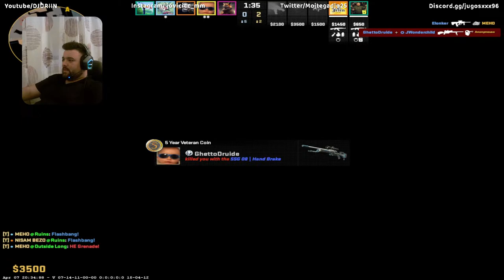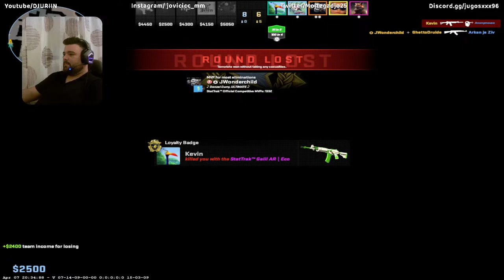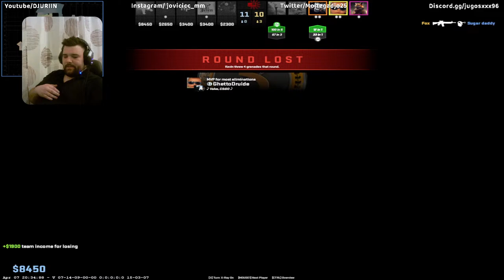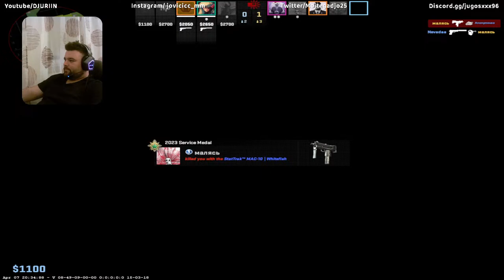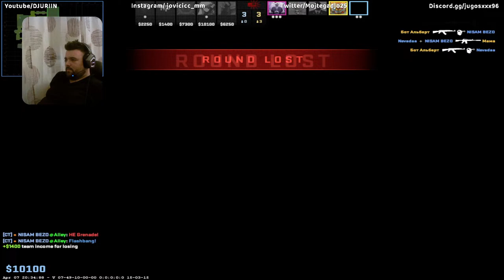CS 2 Premier sa ekipom!!!